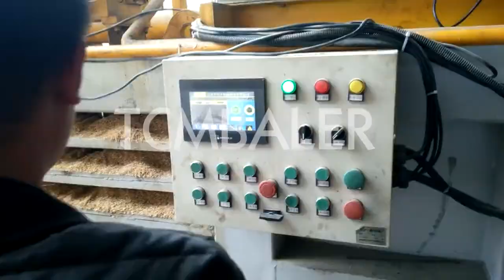dust extracted wood shavings and baling machine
TCM BALER TCMBALER is a professional hydraulic press baler machine manufacturer and supplier in China for more than 20 years, and we can offer wood shavings baling press for sale with a cheap wholsale factory price for our customers without any agent or dealers if you wanner buy our baler press machine.

Diloya Dust extracted wood shavings and baling machine Equatorial Guinea, 9 6 2017 · TCM BALER：http a professional manufacturer, specialize in hydraulic compressing machine baling press compactor pressing baler for more t Hellobaler Wood Shaving Baling Machine Shlok Engineering Works Tonga, Horizontal Bailing and Bagging Machine for Wood Shaving offeredis designed and developed using latest technology support and finds suitability for meeting the bailing requirements of loose materials like wood shavings Providing for automatic working support Alibaba Efficient wood sawdust bagging machine Alibaba.com Greenland, Add to Compare. Add to Favorites. Horizontal sawdust wood shaving press bagging baler machine. US $7500 $13000 Set. 1 Set (Min. Order) 10 YRS. Rugao Huicheng Hydraulic Machinery Co.,Ltd. (1) 85.7%. FABTEX Saw Dust Baling Machine Shlok Engineering Works Brazil, Horizontal Bailing and Bagging Machine for Saw Dust offeredis backed by latest technology support and perfectly match up with the demands of horizontal bailing processes. Finding suitability for bailing of loose materials, these are suitable for materials like rags, peanut shells, sawdust, wood chips and others. JEWEL Wood Shavings baler for dust free bedding Ken Mills Lesotho, Bale breaking machine for opening up the large bales. Dust extraction unit which will remove in excess of 95% of the dust from the product. Bagging unit to pack the shavings, straw bedding direct into a plastic bag. We have other machinery in the range for processing Haylage, Straw etc. for feed and bedding materials. Shlok Wood Shavings Bagging Machine, Customized Wood Belize, SINOBALER has two type of wood shavings bagging machines for option. Heavy duty baling and bagging machine and scale weighing baling and bagging machine are both available. These two machines can compress loose wood shavings into high quality dense bales. Then you need to bag the bale with a bag at the bale exit. nkbaler sawdust baling machine, sawdust baling machine Guinea, A wide variety of sawdust baling machine options are available to you, There are 1,120 suppliers who sells sawdust baling machine on Alibaba.com, mainly located in Asia. The top countries of suppliers are United Kingdom, China, from which the percentage of sawdust baling machine supply is 1%, 99% respectively. Gradeall Sawdust baler, Sawdust baling press machine, Sawdust Cameroon, Sawdust bagging Press machine called sawdust baler machine, It used in sawdust ,wood shaving ,chips ,sugarcane, paper powder mill ,rice husk ,cottonseed ,rad ,peanut shell, fiber and other similar loose fiber. Series : Sawdust Baler Machine. Port : SRS wood log shredder machine Manufacturer For Waste Ukraine, 5 7 2018 · This invention proves its necessity also in other cause like wood dust, identical size etc too. Mechanism of wood log shredders: These special wood shredders are designed to help the woods to cut in different shapes with help of different blades, to go up the wheels so that it can be sent in transport easily. skbaler Hunter Woodshavings HIGH QUALITY DUST Palau, Hunter Woodshavings bales are highly dust extracted and made from kiln dried timber to reduce bacteria and fungi, ensuring the health of your horse's respiratory system. Horses that are exposed to dust and mould spores often develop inflammation in their respiratory tracts. Xtbaler Superior Shavings Hong Kong, The woodshavings are a by product from the timber milling process and have been kiln dried to achieve a moisture content of between 8% and 13%. All natural product. The shavings are all natural and free of any chemical additives. Screened & Dust Extracted.